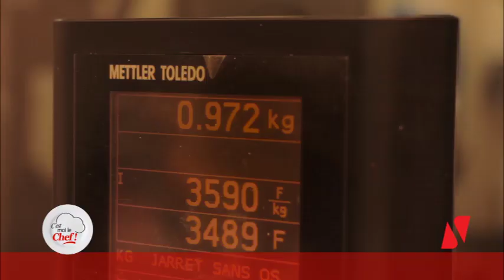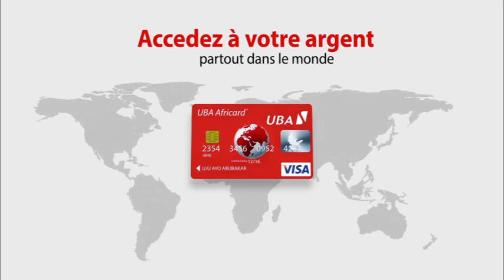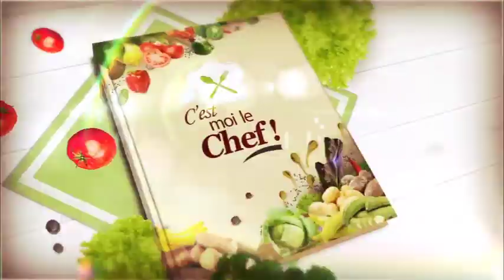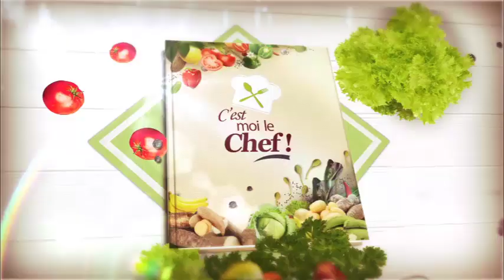Annie Anzouer cuisine pour vous dans "C'est moi le Chef"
Annie Anzouer vous emmène en balade dans les forêts de son village pour nous cuisiner un plat riche en saveur. L'émission "C'est moi le Chef" vous est offerte par UBA Cameroon.